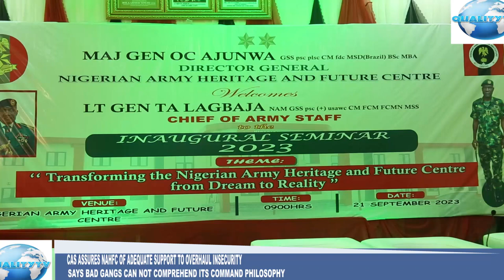CAS ASSURES NAHFC OF ADEQUATE SUPPORT TO OVERHAUL INSECURITY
SAYS BAD GANGS CAN NOT COMPREHEND ITS COMMAND PHILOSOPHY

The Nigerian Chief of Army Staff Lt. General Taoreed Lagbaja has assured the management of the Nigerian Army Heritage and Future Centre of his continuous support in the execution of their mandate to achieve the aims and objectives of the operation.

He made this known at a one-day inaugural lecture organized by the center titled 'Transforming the Future Center, from Dream to Reality.' in Abuja.

Lt. General Lagbaja said the mirage of challenges ranging from terrorism, banditry kidnapping, and farmers' header clash amongst others has called for redefined Solutions.

Noting that his command philosophy of transforming the Nigerian army into a world-class highly motivated force shall not fail to adequately equip the center staff to optimally perform their task for a safer country.